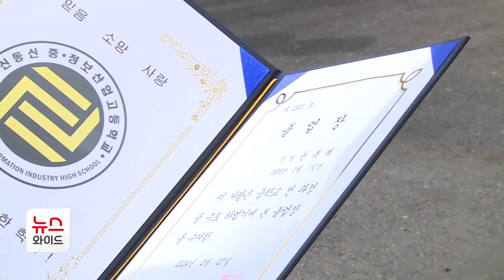56주년 신동신중·정보산업고 졸업식 열려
올해 개교 56주년을 맞은 신동신중·정보산업고등학교 졸업식이 열렸습니다.
지난 1968년 6월 최중재 교장이 설립한 신동신중·정보산업고등학교는 뒤늦게 공부를 시작한 만학도들에게 교육의 기회를 제공하고 각종 자격증 취득을 돕고 있습니다.